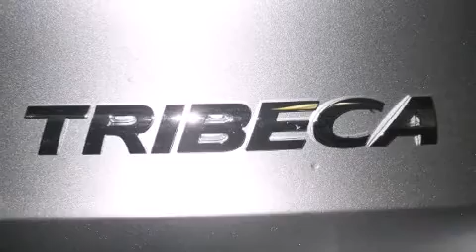2012 Subaru Tribeca 3.6R Touring w/Nav/RSES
Subaru of Spokane
423 W. 3rd Ave

Discerning drivers will appreciate the 2012 Subaru Tribeca. It features all-wheel drive versatility, an automatic transmission, and a refined 6 cylinder engine. Subaru prioritized fit and finish as evidenced by: front and rear reading lights, a rear window wiper, power front seats, a built-in garage door transmitter, turn signal indicator mirrors, cruise control, and leather upholstery. Third row seats expand the maximum passenger capacity to 7. With high intensity discharge headlights illuminating your path, you'll always appreciate maximum visibility. Premium sound drives 10 speakers, providing you and your passengers a sensational audio experience. Rear LCD monitors provide entertainment that your passengers will appreciate no matter how far the drive. Subaru also prioritized safety and security with features such as: head curtain airbags, front SIDE impact airbags, traction control, brake assist, anti-whiplash front head restraints, a panic alarm, and 4 wheel disc brakes with ABS. With electronic stability control supplementing mechanical systems, you'll maintain precise command of the roadway. We know that you have high expectations, and we enjoy the challenge of meeting and exceeding them! Please don't hesitate to give us a call.